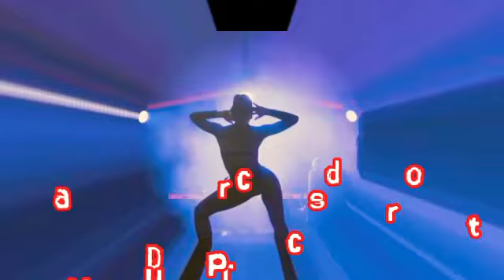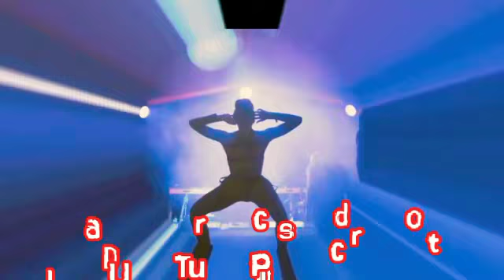DJ MaTUrE music production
DJ MaTUrE music production Thank friends support